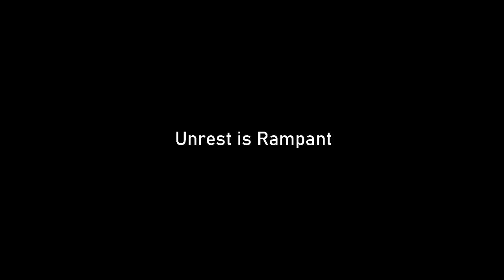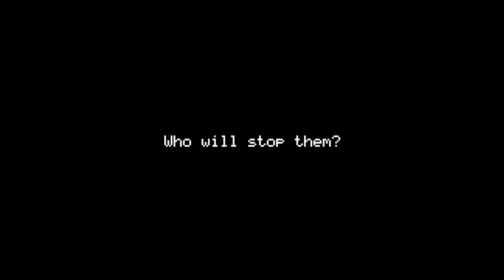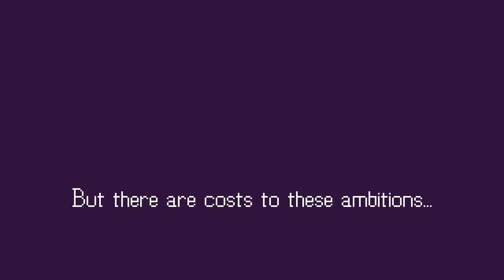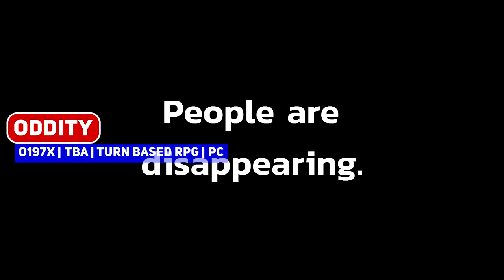Top 10 Upcoming Indie Games like Earthbound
The MOTHER series is a beloved one with fans from all over the world, so here are 10 upcoming indie games inspired by that which look very promising.